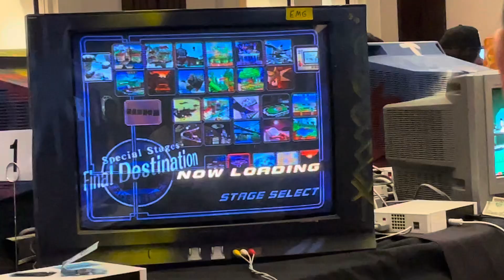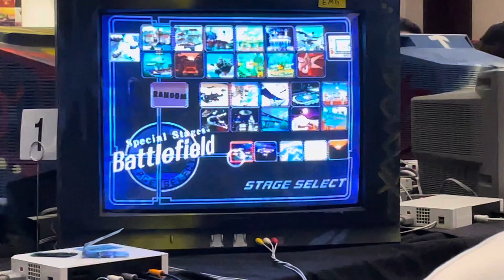GOMLX Money Match 💵: Matteo & MilkMan vs WTF & Don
Matteo (C. Falcon) & LAVITZ-01/JOJI/MilkMan (Fox) vs WTF (Dr. Mario) & Don (C. Falcon)
FT3 $5 MM